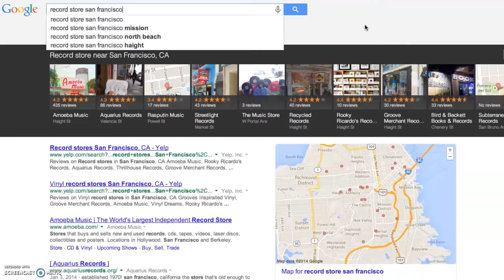google virtual tour